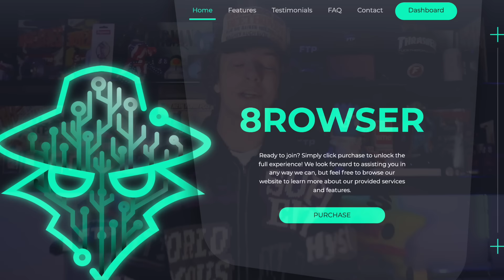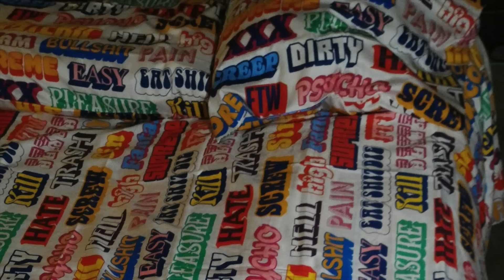SUPREME COLLAB OF THE YEAR! (Hysteric Glamour Review)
I am sooooo hyped for this drop yall!!!

2. DM proof of subscription to @seattleselect or @8oone
3. I will reply in a few days with a discord link to join my cook group!